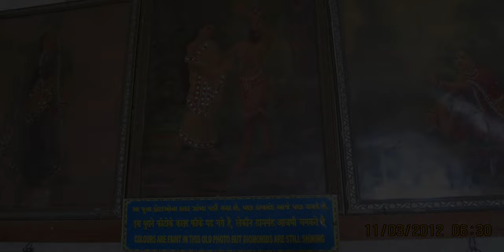Evolvenza Con il suo vuoto interiore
Cit./ Pour les maîtres chaque épisode de notre vie peut être pertinent et apporter une évolution, sinon nous ne l'aurions pas vécu.